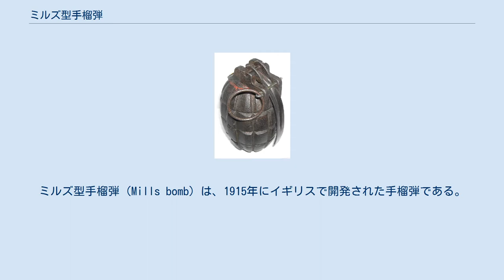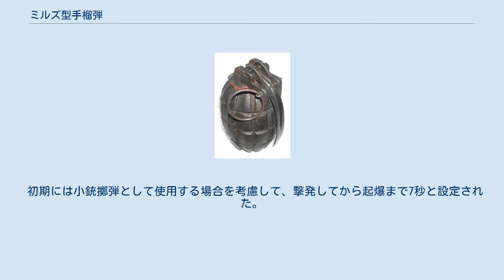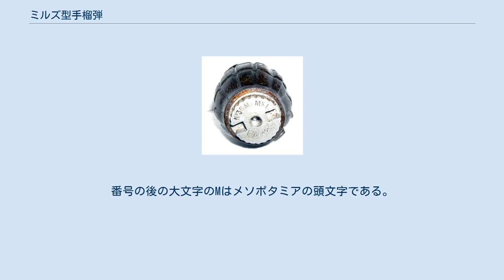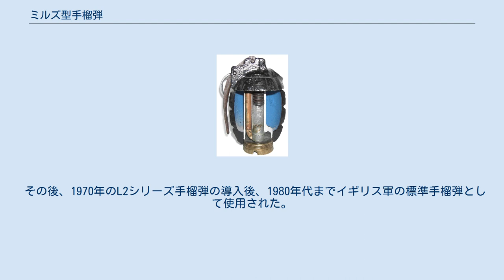ミルズ型手榴弾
ミルズ型手榴弾（Mills bomb）は、1915年にイギリスで開発された手榴弾である。
 ゴルフクラブのデザイナーであったウィリアム・ミルズ（William Mills）によって発明された。
スプリングで撃発するパーカッション式信管と、暴発を防ぐ安全ピンや安全レバーという、現代の手榴弾が備える3つの基本要素すべてを組み合わせた世界初の手榴弾であることが特筆される。
非常に優れたアイデアと性能であったため、特許権の取得を待たずに採用されたという経緯がある。
 外見は卵形で、取り扱う際の滑り止めとして表面に溝が刻まれている。
信管を打撃する撃針は、F1手榴弾のような回転運動（ネズミ捕り式）とは異なり、直線運動を行う。
安全レバーは弾殻の外側に沿うように成形され、撃針の後端を保持している。
弾殻の肩部には、炸薬を充填するためのネジによる栓が設けられている。
また、弾殻の底部にもねじ込み式の栓があり、信管はここから組み付けられる。
有効殺傷範囲は半径10mで、歩兵銃の銃口と手榴弾本体にアタッチメントを装着することにより小銃擲弾としても使用でき、この場合は150m先に発射することができる。
 初期には小銃擲弾として使用する場合を考慮して、撃発してから起爆まで7秒と設定された。
しかし、あまりにも長かったため、第二次世界大戦でのドイツ軍によるフランス侵攻の際、大陸に派遣されたイギリス軍兵士は手榴弾を投げ返され、被害を被ることが多かった。
そのため、後の改良で起爆時間が4秒に短縮された。
 1915年以降、低価格化・火薬充填の簡易化・防水化などさまざまな改良が加えられた結果、ミルズ型手榴弾は初期型を合わせると大きく分けてNo.5 Mk.1、No.5 Mk.2、No.23 Mk.1、No.23 Mk.2、No.23M Mk.2、No.23 Mk.3、No.23M Mk.3、No.36 Mk.1、No.36M Mk.1の9種類存在する。
番号の後の大文字のMはメソポタミアの頭文字である。
これは、イギリス軍が高温多湿のメソポタミア地方に攻めこむにあたって、シェラックを塗布して防水加工したことに由来し、防水加工品を示す記号である。
その他多くの派生型と、製造会社による微妙な違いがある。
 その後、1970年のL2シリーズ手榴弾の導入後、1980年代までイギリス軍の標準手榴弾として使用された。
今なお、一部の発展途上国などではコピー品を含めて使用され続けている。